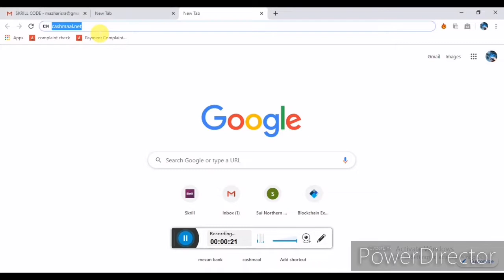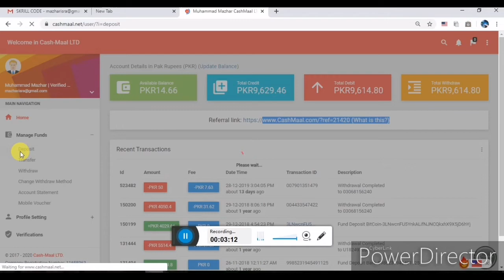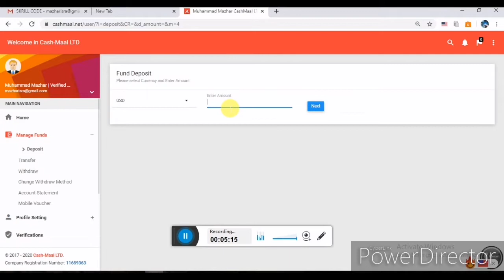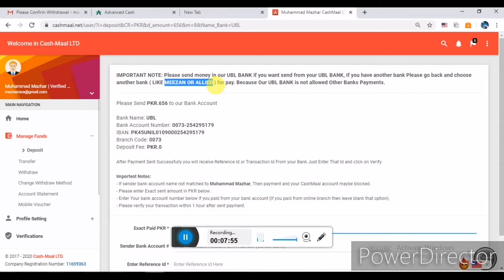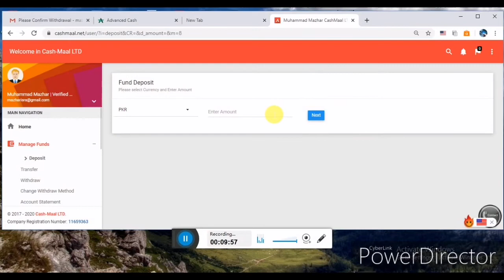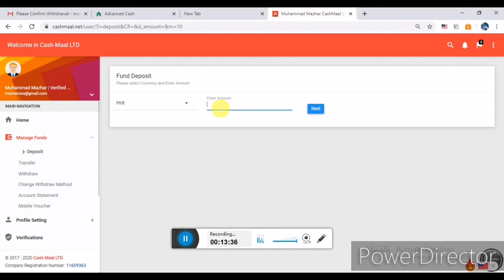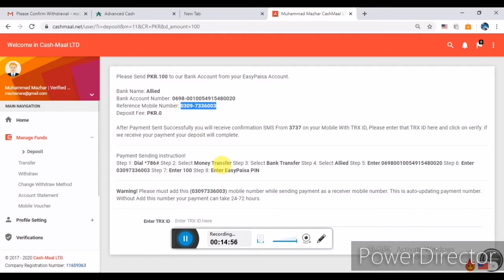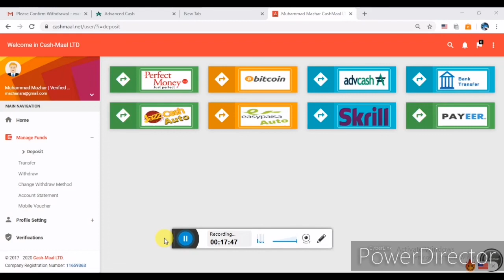cashmaaal complete guideline , deposit method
In this video i will tell you complete process of cashmaal exchanging money on low rates  and earning .A scure platform.